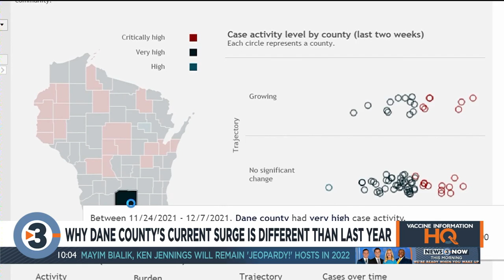Doctors explain why Dane County is better off than last year, even as hospitalizations near 2020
Local doctors say that while all 72 of Wisconsin's counties are currently experiencing high transmission and record hospitalizations, people living in and around Madison should feel relatively safe knowing doctors understand a lot more about the virus than this time last year.